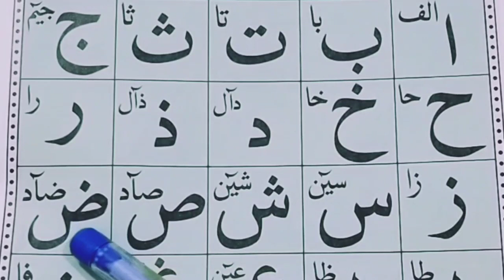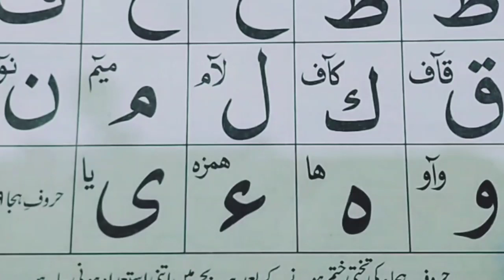Noorani Qaida [ Ep# 1 ]